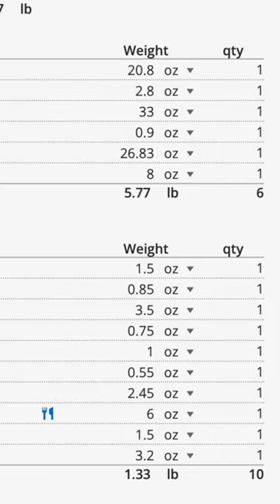5 Tips EVERY BACKPACKER Should Know To SHAVE PACK WEIGHT